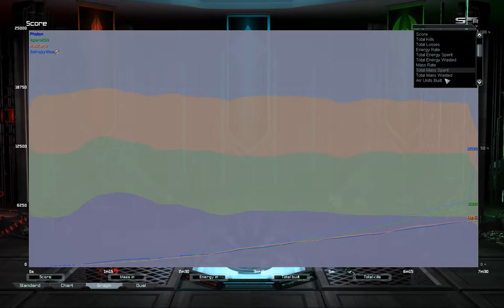Fearsum Figaro on Winter Duel 2v2 G3 | Supreme Commander Forged Alliance